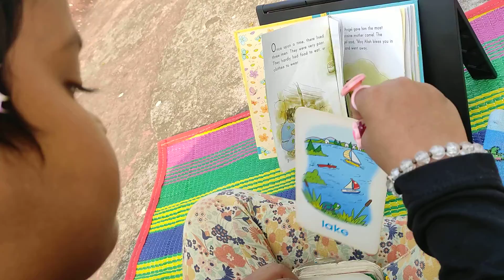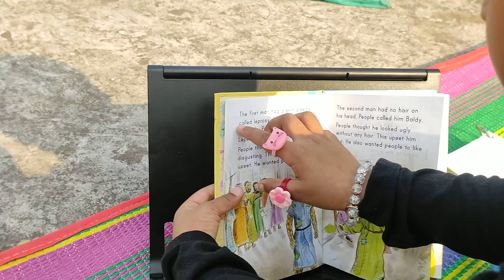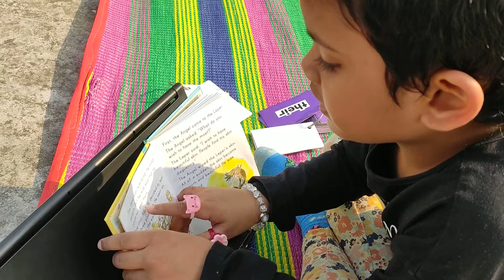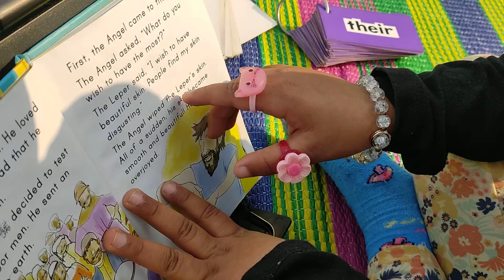I can read yeah!